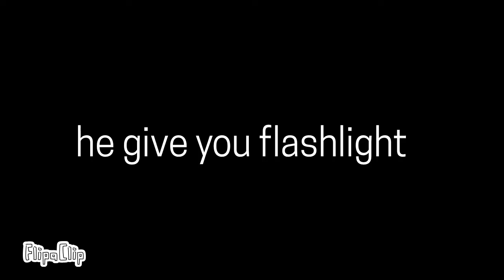new character but not in my team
name:poilce stop sign
born in:2009
age:24
free to use for underassest bad users